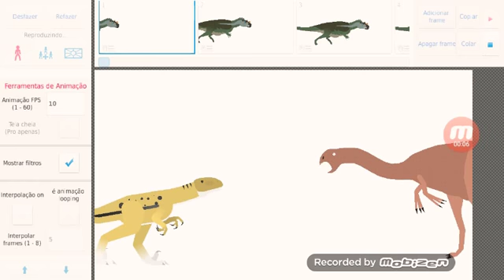N.S.B especial de pedido #1